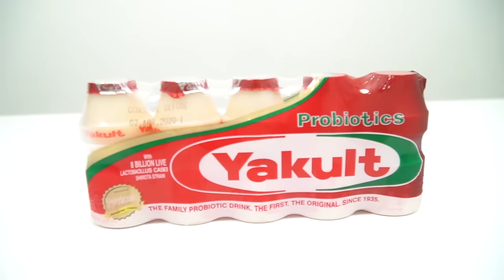Don't make a face challenge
In this challenge, Kaycee and Rachel will be given 1 food in every round.  They should not laugh, cringe or make a face of any kind while chewing on the food.  The one who gets the most point wins!  Who do you think is the winner?!